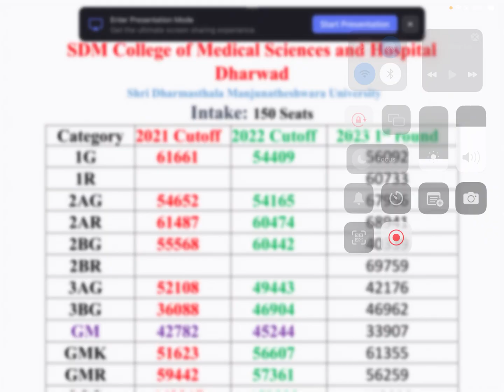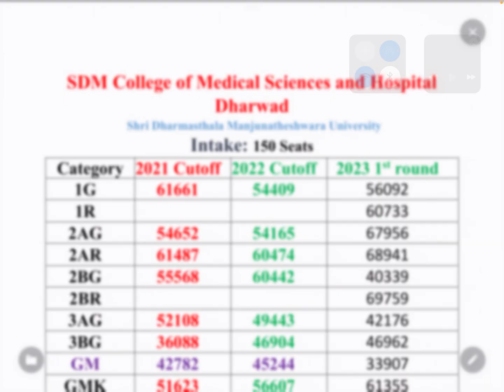ಧಾರವಾಡದ SDM ಮೆಡಿಕಲ್ ಕಾಲೇಜಿನಲ್ಲಿ ಯಾರಿಗೆ ಸೀಟ್ ಸಿಗಬಹುದು | SDM MEDICAL COLLEGE | NEET2023 CUTOFF | KEA